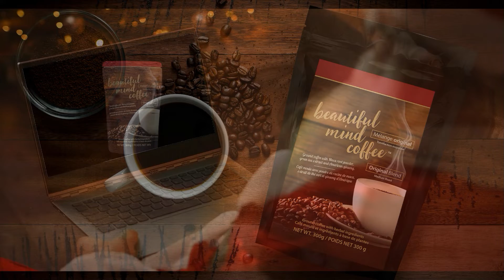Beautiful Mind Coffee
Natural products for cognitive brain health

Taking care of your brain’s health now can help delay or prevent the onset of cognitive dysfunction, including dementia, Alzheimer’s, and more general memory loss as you get older.

Delicious coffee your brain with love. Made with ethically sourced 100% Arabica coffee grown in the volcanic soil of the Tolima, Columbia region. Roasted and ground in small batches to ensure each bag contains a wonderful full bodied artisan coffee. Contains herbal ingredients to aid in boosting your daily mental clarity and focus. Maca root powder, green tea extract and American ginseng have all been selected for their ability to support good brain health.